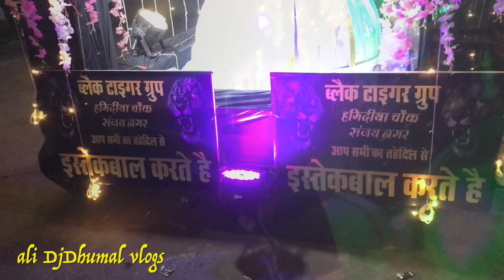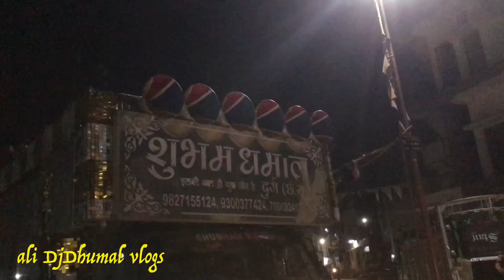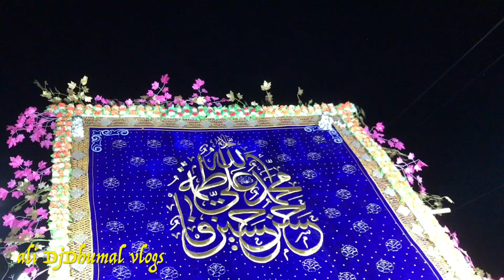आरंग उर्स 2023 vlog - Pahli Bar Gaye Urs me ❤️ Dil khush Ho Gaya / Lutra Sharif ka Yaad Aa Gaya /